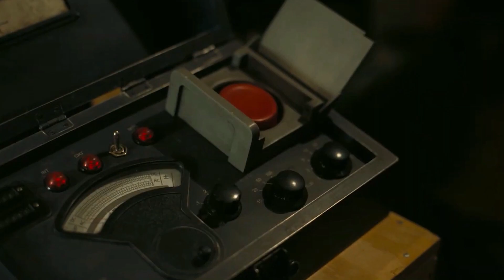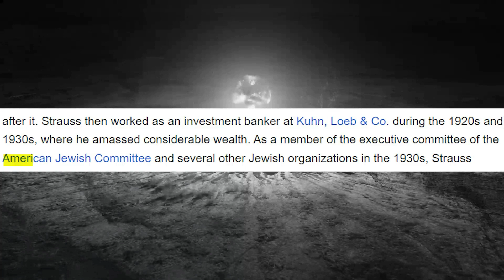Did Lewis Strauss Get Away with Everything?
The Manhattan Project, one of the most significant scientific endeavors in history, ushered in the nuclear age and forever changed the course of world events. While prominent figures like Robert Oppenheimer and Enrico Fermi often steal the limelight, Lewis Strauss played a vital role in shaping the success and aftermath of the Manhattan Project. As a key administrator, negotiator, and advocate for nuclear energy, Lewis Strauss significantly influenced the project's progress and its implications for the post-World War II world.

Early Life and Career:

Lewis Strauss was born on January 31, 1896, in Charleston, West Virginia. Raised in a Jewish family, he experienced the difficulties of immigrant life firsthand. Nevertheless, his exceptional intellect and work ethic earned him a scholarship to attend the prestigious Haverford College in Pennsylvania. After graduating, he joined his family's clothing business, which later flourished under his guidance.

Strauss' involvement in public service began during World War I, where he served as an artillery officer in the U.S. Army. This experience instilled in him a sense of duty and patriotism that would shape his future endeavors.

The Role in the Manhattan Project:

During World War II, Strauss was appointed as Special Assistant to the Secretary of the Navy, and his responsibilities included overseeing the Navy's participation in the development of atomic weapons. His work brought him in close contact with key figures in the Manhattan Project, including J. Robert Oppenheimer and General Leslie Groves.

Strauss's efficiency and organizational skills earned him the respect and admiration of his colleagues. He was appointed as a special advisor to Groves, becoming an indispensable link between the scientific community and the military leadership. His diplomatic skills proved invaluable in managing the diverse personalities within the project and resolving conflicts that arose during the high-pressure development of the atomic bomb.

Advocacy for Nuclear Energy:

After the successful Trinity test and the dropping of the atomic bombs on Hiroshima and Nagasaki, the world entered the nuclear age, and Strauss recognized the potential of nuclear energy for both civilian and military applications. He believed that harnessing nuclear power for peaceful purposes would usher in a new era of energy independence and economic prosperity.

Strauss was appointed to the United States Atomic Energy Commission (AEC) in 1946, and he later became its chairman. During his tenure, he strongly advocated for the peaceful use of nuclear energy and spearheaded the "Atoms for Peace" program. This initiative aimed to share nuclear technology and expertise with other nations while promoting international cooperation in the peaceful application of atomic energy.

Controversies and Legacy:

Despite his significant contributions to the Manhattan Project and his efforts to promote nuclear energy, Strauss faced controversies during his career. One of the most notable events was the "Oppenheimer Security Hearing" in 1954. Strauss led the charge to revoke Oppenheimer's security clearance, citing concerns about his political leanings and past associations. This decision polarized the scientific community and tarnished Strauss's reputation among some of his colleagues.

However, Strauss's legacy extends beyond controversies. Under his leadership, the AEC oversaw the construction of numerous nuclear power plants, laying the groundwork for the widespread adoption of nuclear energy for electricity generation. His vision for "Atoms for Peace" paved the way for international collaboration and the peaceful application of nuclear technology across the globe.

Conclusion:

Lewis Strauss's contributions to the Manhattan Project and subsequent advocacy for nuclear energy shaped the course of history. His administrative skills, diplomacy, and vision for the peaceful use of nuclear energy were instrumental in the successful development of the atomic bomb and the subsequent establishment of the nuclear power industry. While controversies marred his legacy, Strauss's impact on the world of nuclear science and energy remains undeniable. His life and work serve as a reminder of the complexities of historical figures and the profound consequences of scientific advancements.